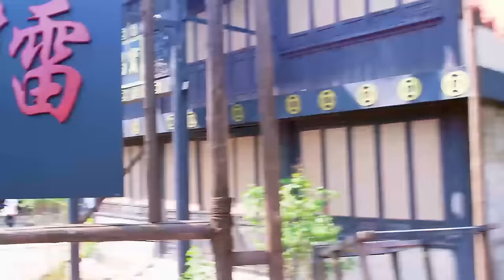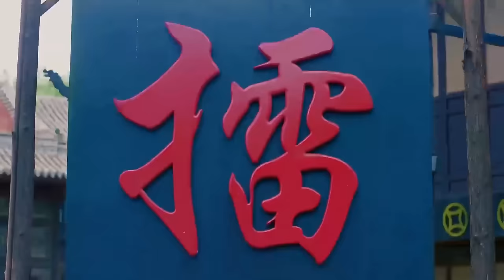功夫武俠電影 | 功夫小子上擂台挑戰白家金剛掌，打得對手毫無還手之力 ⚔️ 武侠 | Kung Fu